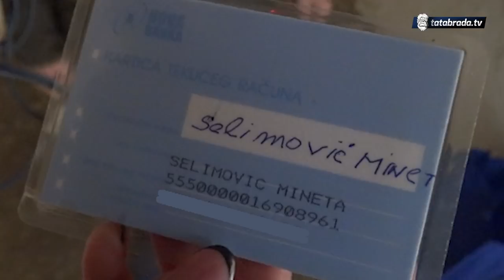"Da mi je da se imam gdje okupat i prenoćit samo!"